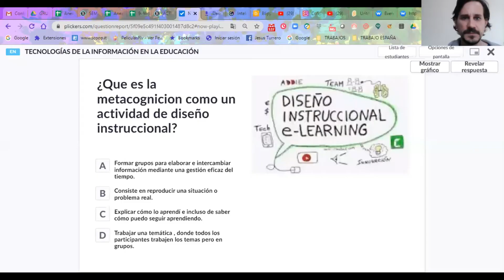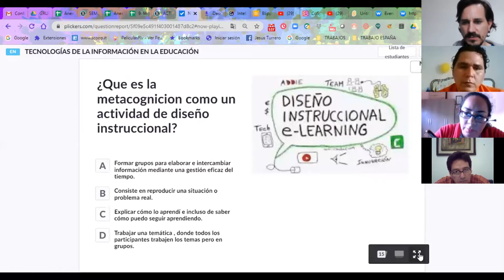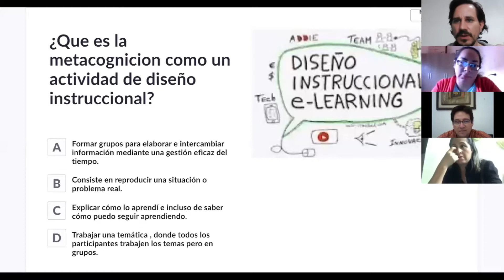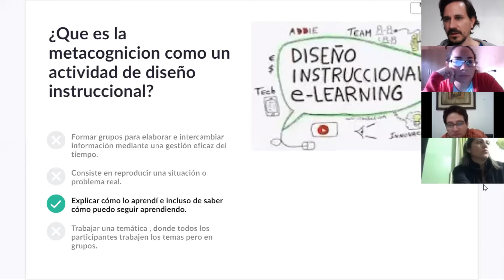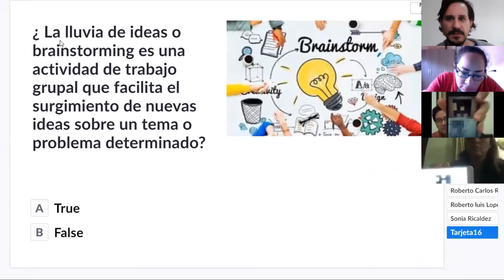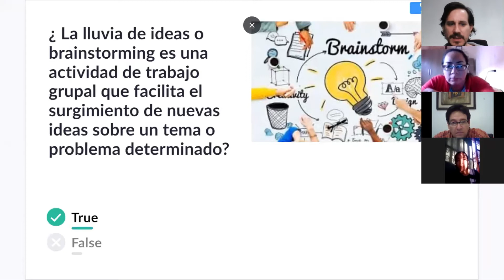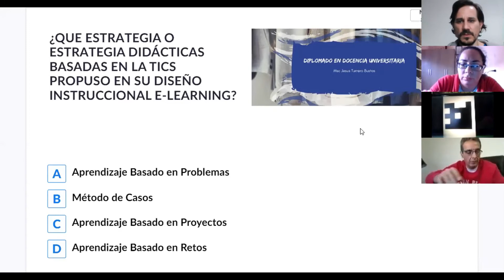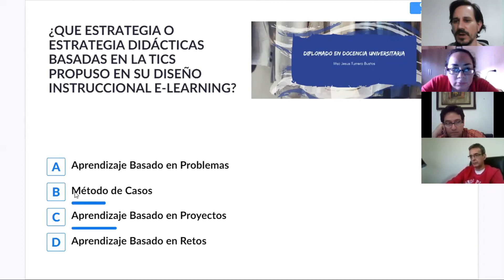Usando Plickers como herramienta de realidad aumentada basado en el modelo Blended Learning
¿Qué es Blended Learning y la Realidad Aumentada?

Realidad Aumentada es un recurso tecnológico que ofrece experiencias interactivas al usuario a partir de la combinación entre la dimensión virtual y la física, con la utilización de dispositivos digitales.

Blended Learning es un enfoque de aprendizaje que combina la capacitación dirigida por un instructor y las actividades de aprendizaje en línea. A diferencia del aprendizaje pleno en línea, la parte online de la capacitación no reemplaza las clases cara a cara con un maestro; los maestros incorporan tecnología para mejorar la experiencia de aprendizaje y ampliar la comprensión de ciertos temas. Por ejemplo, con B-learning los maestros pueden compartir un enlace a un video y ofrecer a los estudiantes que lo vean en casa, envien su reseña por correo electrónico a un maestro y luego lo discutan en clase.